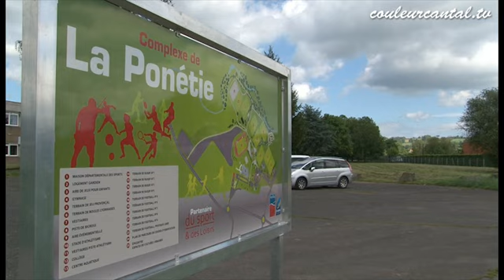Championnat France Foot Sport Adapté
Aurillac reçoit le Championnat de France Foot Sport Adapté. Très beau spectacle à la Ponétie du 14 au 17 mai 2015.
Vidéo réalisée par Couleur Cantal.